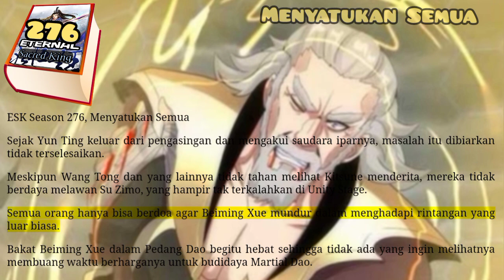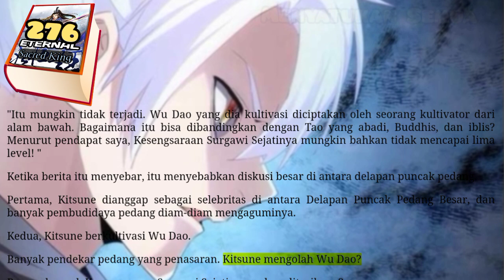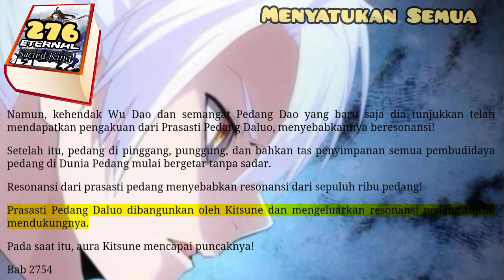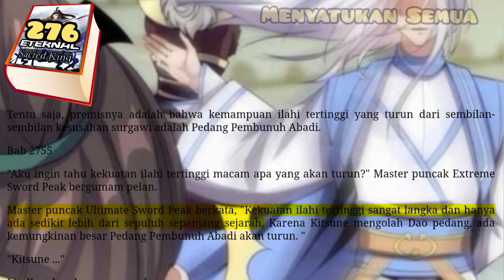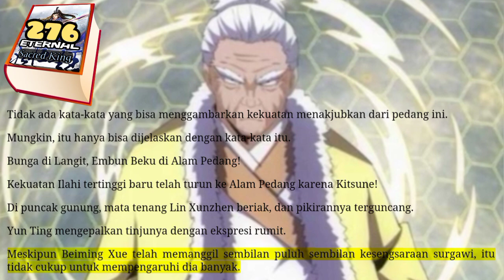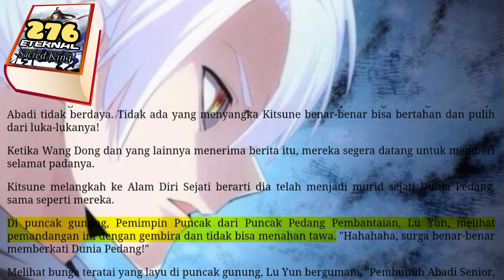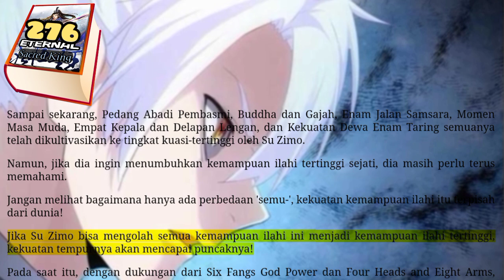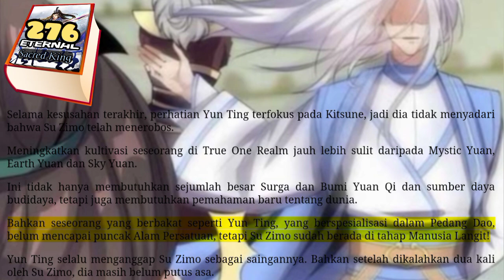Menyatukan Semua, ESK 276